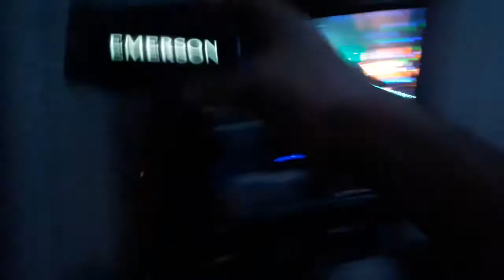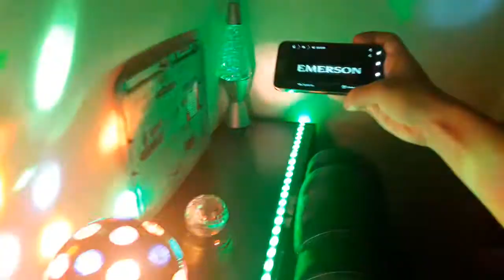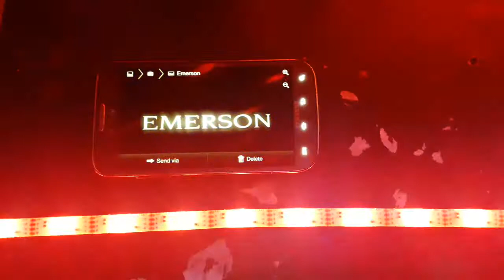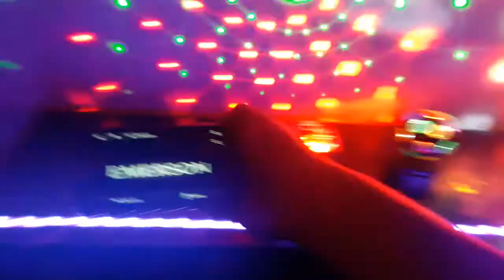Emerson - Old Blue Jeans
Emerson - Old Blue Jeans Music Video 2020 Concert

Artist By Hannah Montana